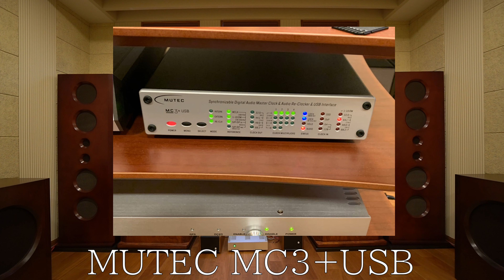Hiroyuki Kato : Te Quiero Dejiste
MacBook Pro→MUTEC MC3＋USB(+Freqtime 10M clock)→
DAC(Klang-Kust:Sound & Parts special 13D3)→Preamplifier:Love Five(Telefunken ECC802S)→
Poweramplifier:WE VT-52dPP→Supravox(field coil type:38cm×1 20cm×2 super tweeter)